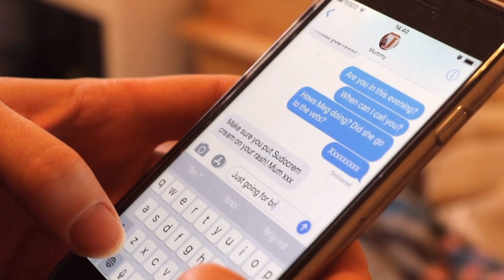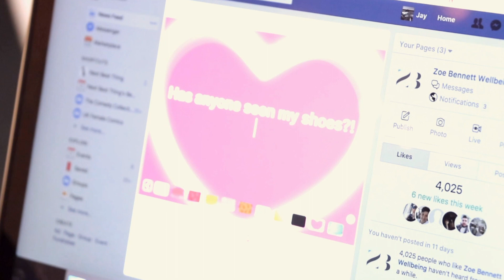GRWM VLOG | Lost shoes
This week, we decided to go to this really cool new brunch place, can't remember the name but thanks, Time Out!

We decided to leave together but in doing so, Jay lost her shoes - disaster!

Watch the video to see what happened.

New release every Monday, Wednesday and Friday at 5pm